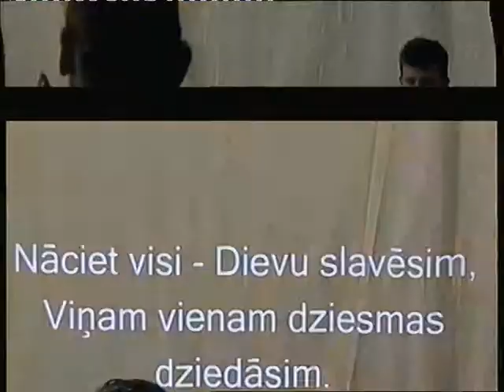08.06.2014 "Nāciet visu Dievu slavēsim" (grupa One Way)